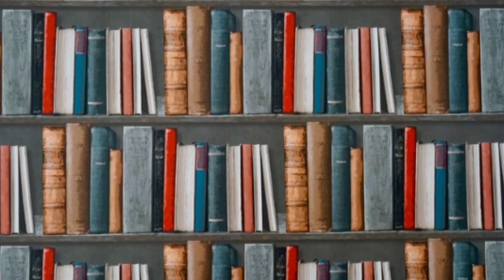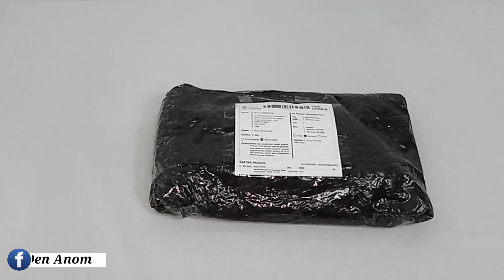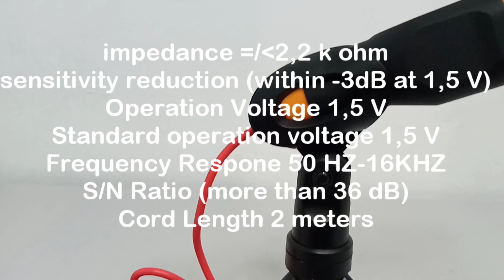Mic condenser untuk youtuber pemula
link pembelian

PENTING‼️‼️ Peraturan baru Youtube
SEMUA CREATOR WAJIB DAFTAR PAJAK ADSENSE YOUTUBE ,BAIK YANG BARU,YANG BLM DI MONETISASI,ATAU YANG SUDAH DI MONETISASI ,KALAU TIDAK DAFTAR, GAJI YOUTUBE AKAN DI POTONG 24% 😱,. simak yuk biar jelas

👌 6 konten REUPLOAD yang lolos monetisasi terbaru